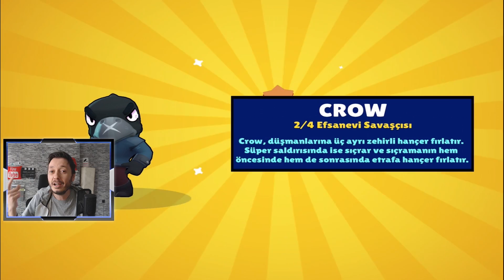%0,01 ORANLA EFSANEVİ CROW ÇIKARMA TAKTİĞİ! - Brawl Stars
Brawl stars 'ın bu bölümünde dünyanın en şanslı kutu açılımımı yaptım. %0,01 yani en düşük oranla çok büyük bir sürprizle karşılaştım. Ve kutu açılımında çıkabilecek herşeyi çıkarttım! Daha fazla kutu açılımı için bu videoya rekor like bekliyorum, iyi seyirler:)

Videoda Kullanılan Müzikler :
Monody - The Fat Rat
Roundup on the Prairie
Sync Cole - Feel Good
If I Had a Chicken
Scheming Weasel